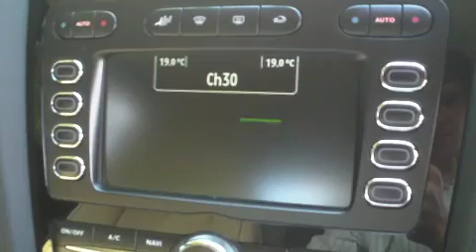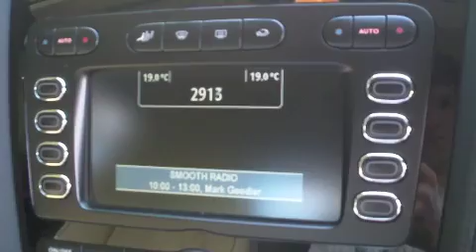Bentley Continental GT Speed Coupe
Bentley GT SPEED. MAY 2008 .BLACK WITH MAGNOLIA QUILTED LEATHER WITH CONTRASTING CROSS STICH.PIANO BLACK WOOD.POWER BOOT.REVERSE CAMERA. 3 SPOKE HEATED WHEEL. BLUE TOOTH, SOFT CLOSE DOORS, CHROMED FILLER CAP, SAT NAV, MASSAGE SEATS. 6,200 miles, sold